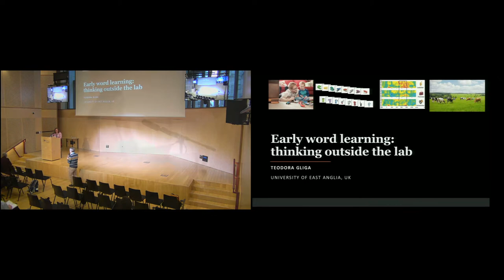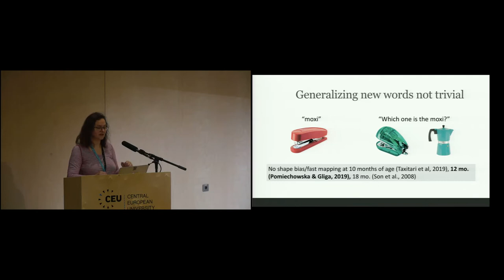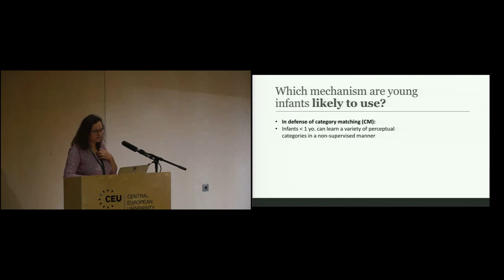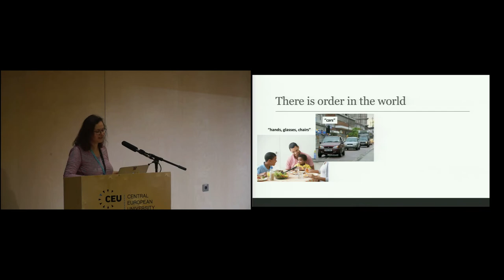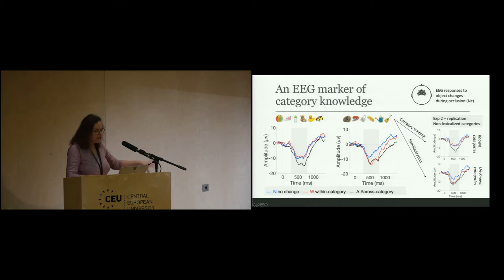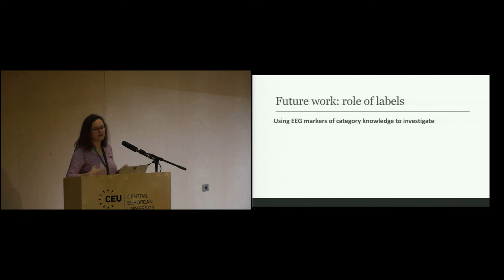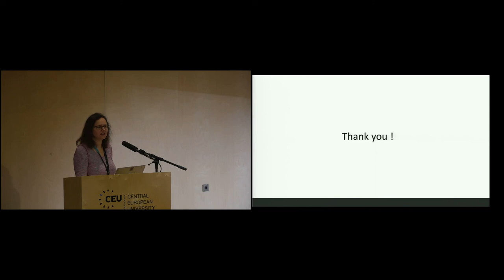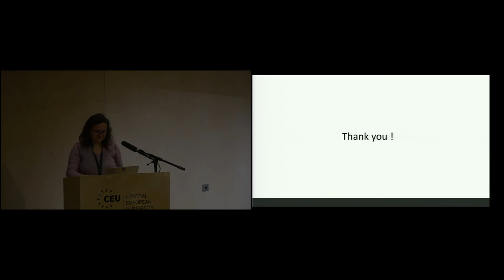CDC Anniversary Workshop: Teodora Gliga, Mechanisms of Conceptual Development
CEU Cognitive Development Center Anniversary Pre-Conference Workshop
Teodora Gliga (University of East Anglia)
Nominated and introduced by Mark H. Johnson (University of Cambridge)